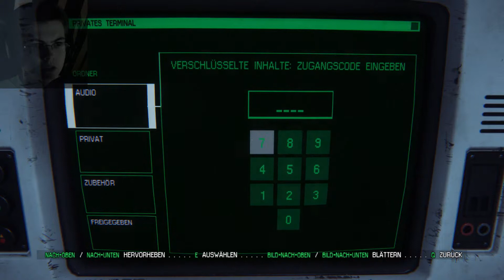AI [HD] #023 - SO FU**ING KNAPP!!! ~ Let's Play Alien: Isolation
» Alien: Isolation «

Let's Play Alien: Isolation [HD] #023 - SO FU**ING KNAPP!!

Suvival Horro, Stealth Game von Creative Assembly, Publisher: SEGA

IMBA Clan
Kommentiert von:
Supersuchtie

Willkommen beim IMBA-Clan!
Wir sind sieben Leute, die sich für euch zum Affen machen:
-ARoMaTY
-Blackforest
-BrixTon
-Dyhnen
-Supersuchtie
-Username
-xKhiro